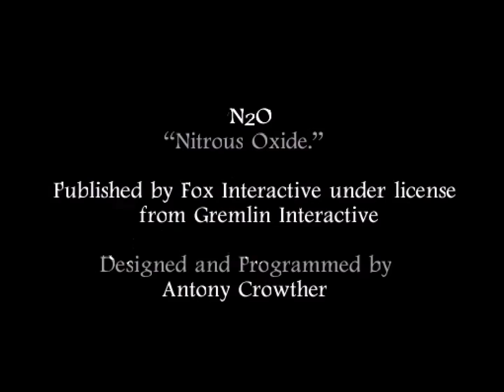Let's Play N20 Nitrous Oxide PS1 Part1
Welcome to the start of a new LP. The scratchy audio that starts after the title screen goes in minutes. Credit for music scores go to The Crystal Method, apart from 1 or 2 other, game fitting songs.